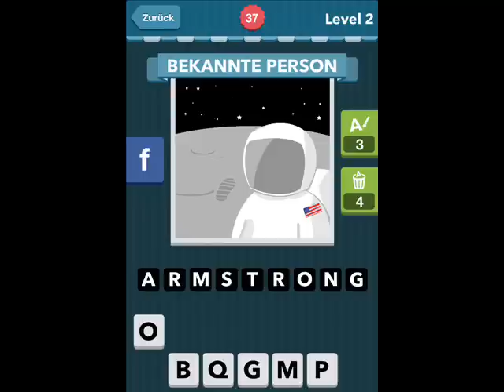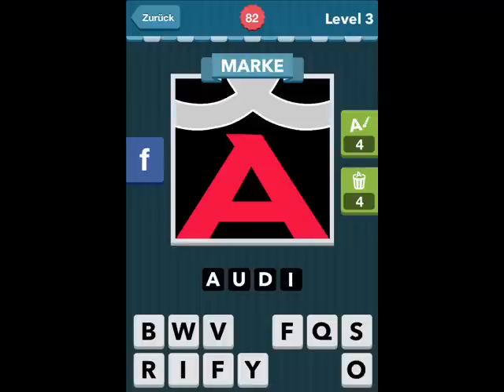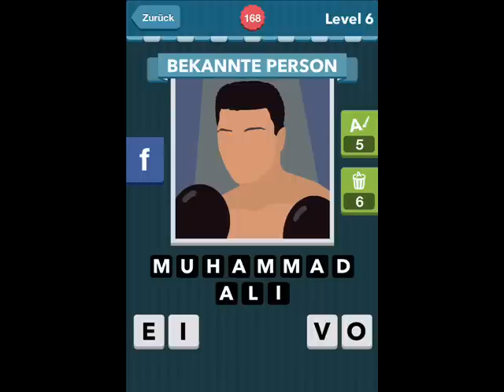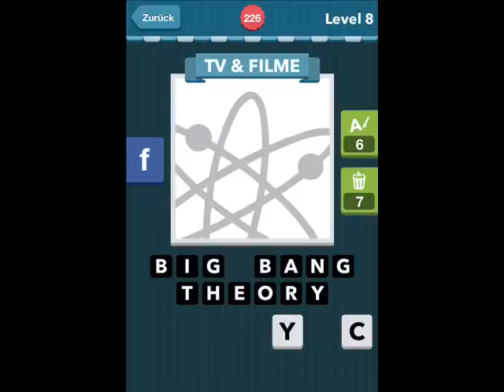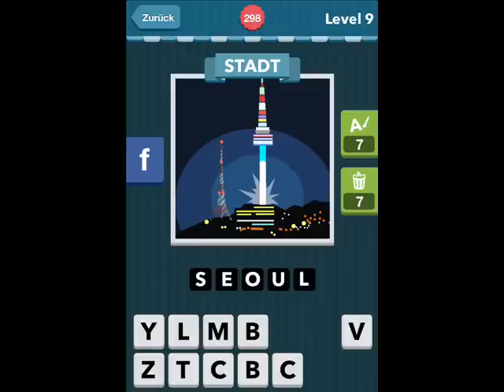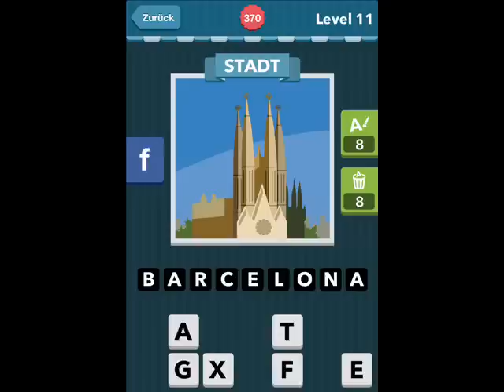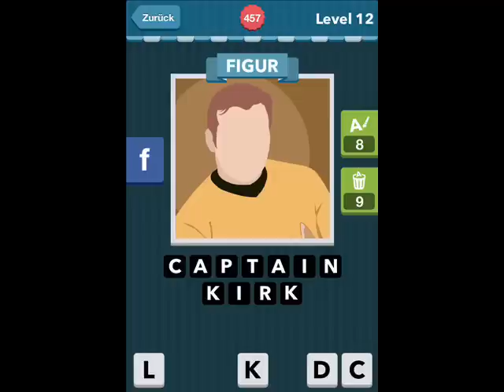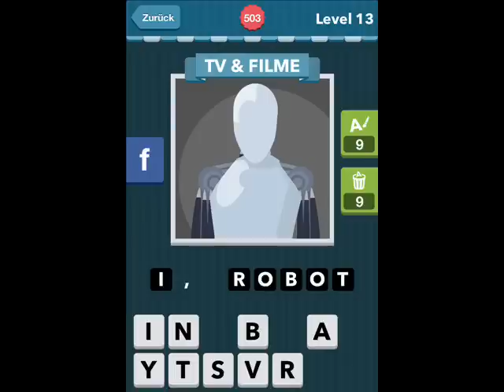Icomania - All Level Walkthrough (Games for Friends GmbH)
Icomania - All Level Komplettlösung